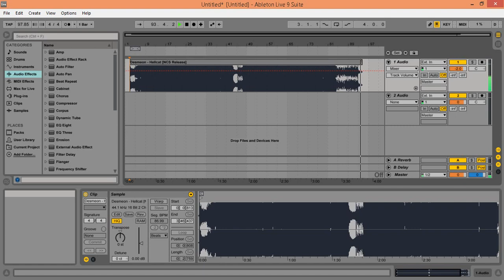Desmeon - Hellcat [NSC]